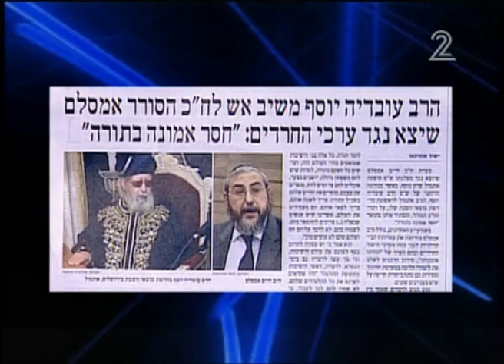Rav Haim Amsallem - הרב חיים אמסלם מסביר ועונה להנהלת ש"ס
Le Depute Shas, le rav Haim Amsallem repond aux accusations. Il explique ses positions et il annonce qu'il n'a pas l'intention de quitter le parti Shass dont il est un des députés depuis plusieurs années.